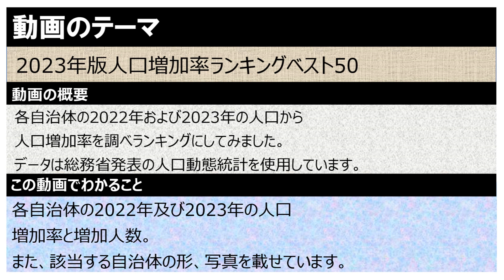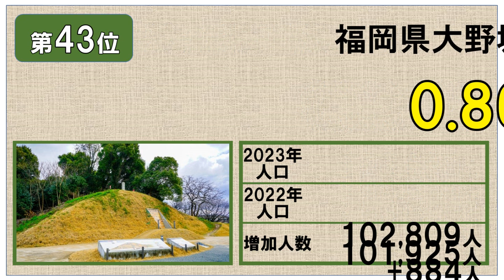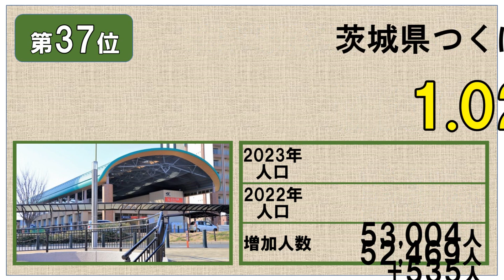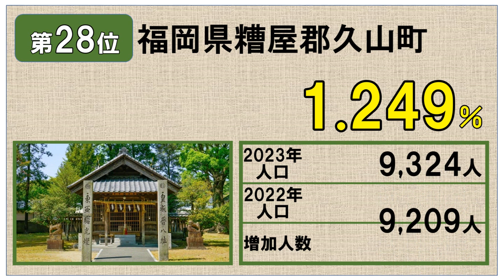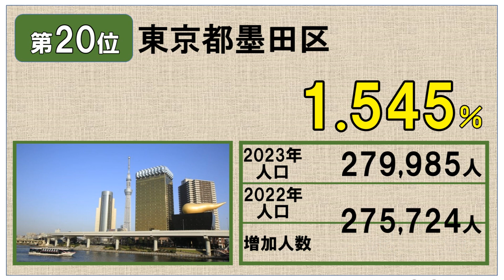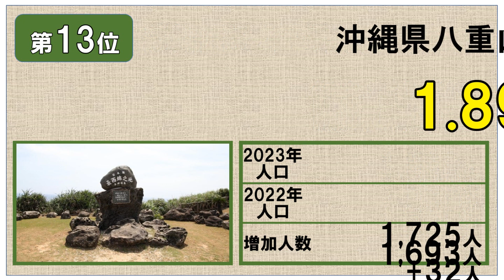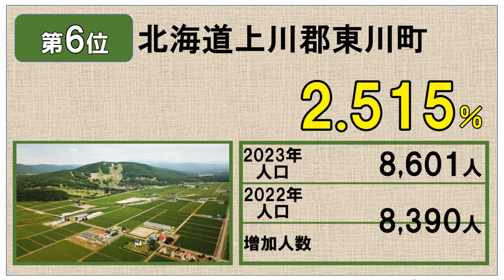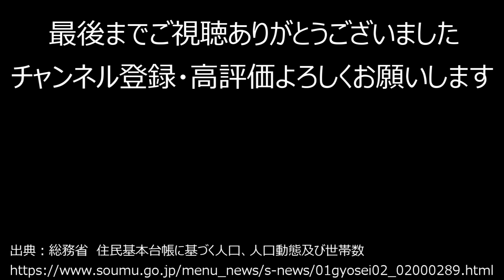【人口増】466_2023年人口増加率ランキングベスト50【作業用】【音声付】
全国に1741ある自治体のうち
2022年から2023年の人口増加率が高いベスト50です。

ランキング,人口,都道府県,市町村,国勢調査,地理,試験,テスト,住民基本台帳,面積,人口密度,政令指定都市,音声,作業用,自治体,増加,都会,過密